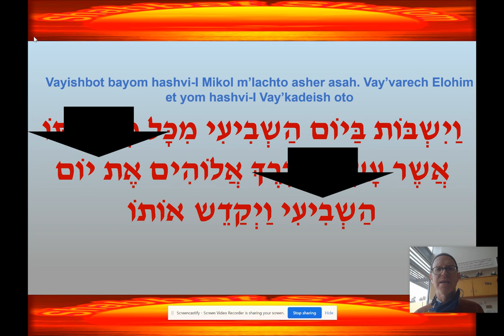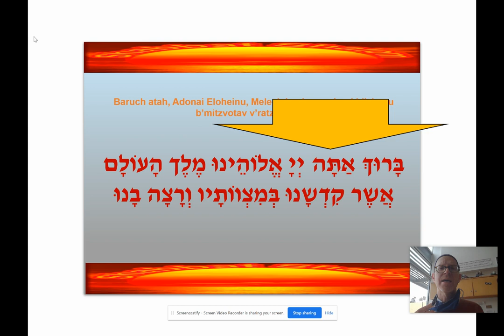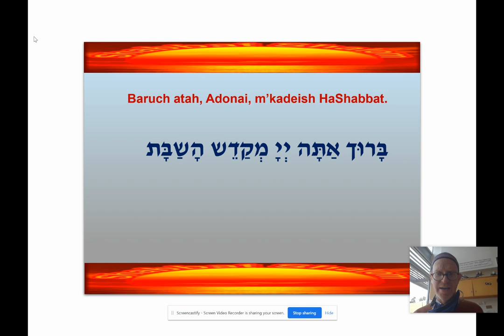just kiddush alone - from top to bottom